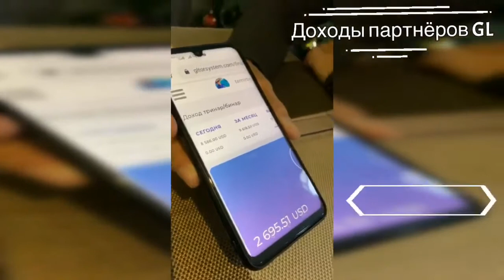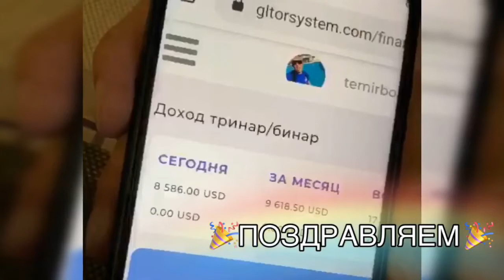Как заработать 8500$ за ОДИН день? Доходы партнёров GL TOR SYSTEM